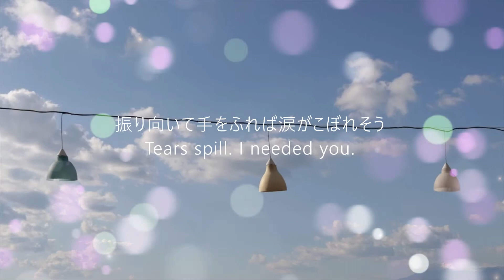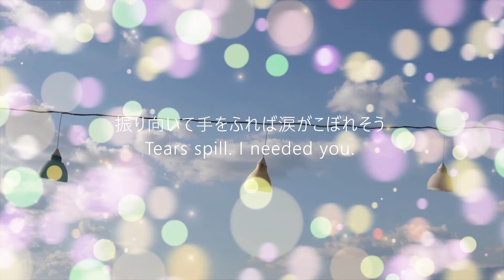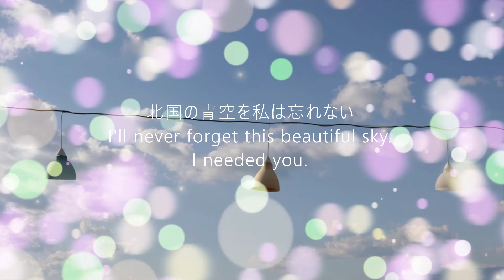私は忘れない - 岡崎友紀 - Instrumental Cover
This is a cover of Japanese pop song in 1972. (Guitar / Bass / Virtual Drum)
”おくさまは18歳”な岡崎友紀の「私は忘れない」をひとり多重録音でギターインストにしてみました。(^^♪
作曲は筒美京平さんです！

koh pochi
・エレキギター
・ベースギター
・ドラムは打ち込みです ： EZ DRUMMER 2
・録音＆編集 ： BOSS BR-80 → SONAR X1 LE